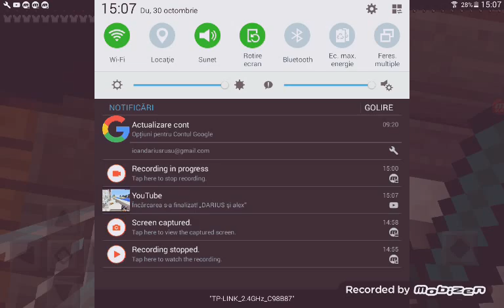DARIUS şi alex